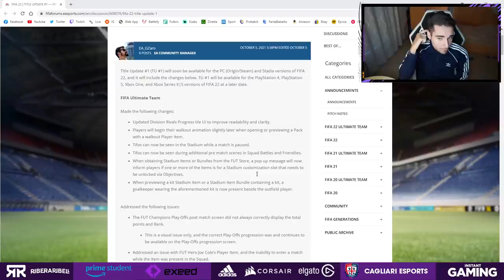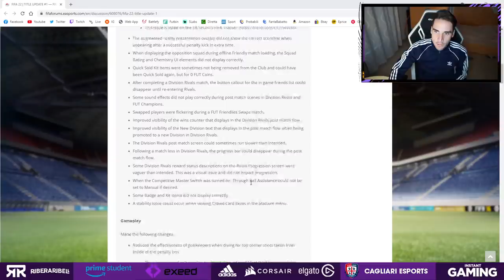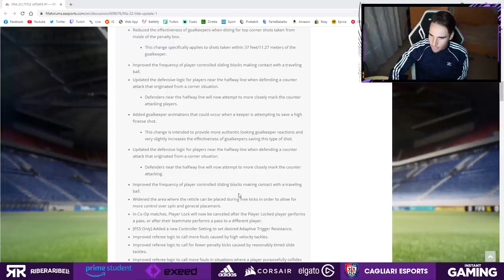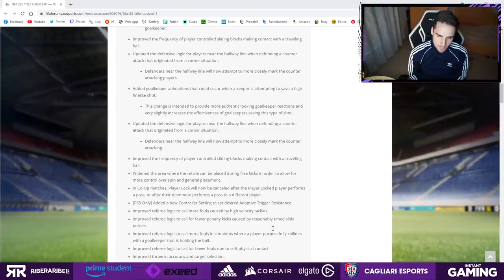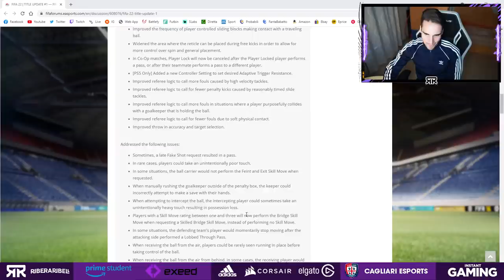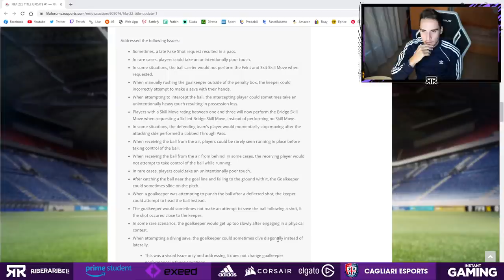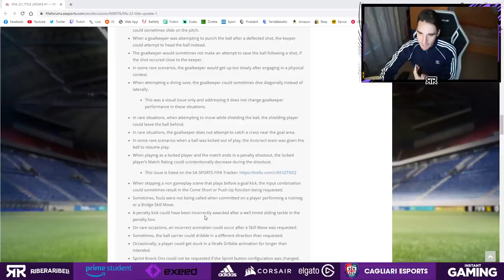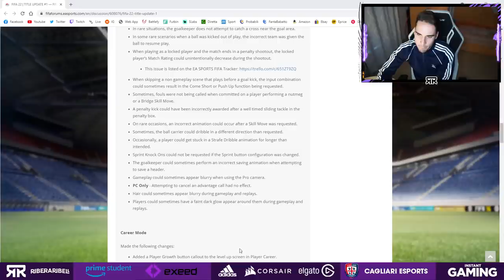PATCH #1 IN ARRIVO || ADDIO TIRI A GIRO e PORTIERI DEPOTENZIATI?! || FIFA 22